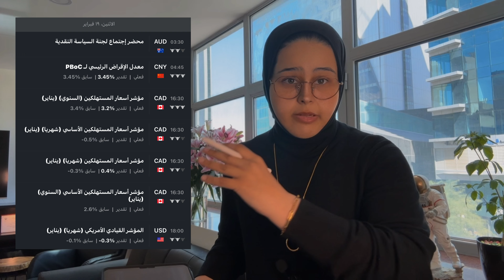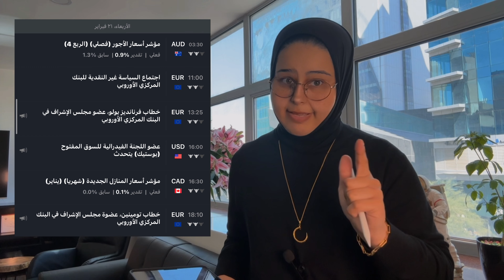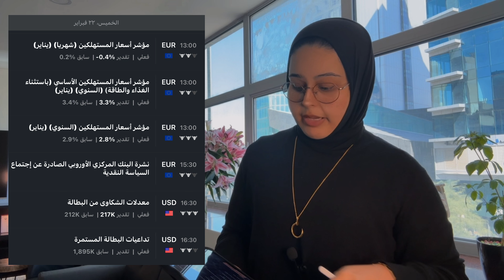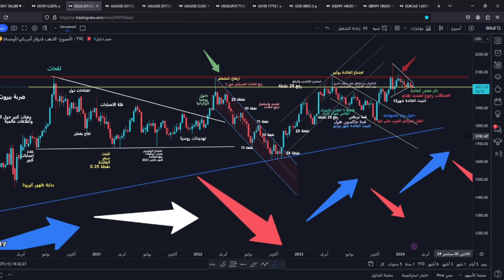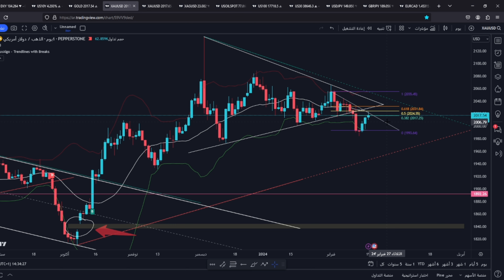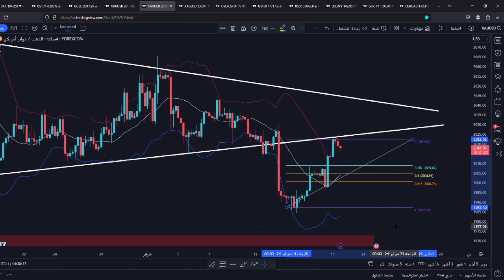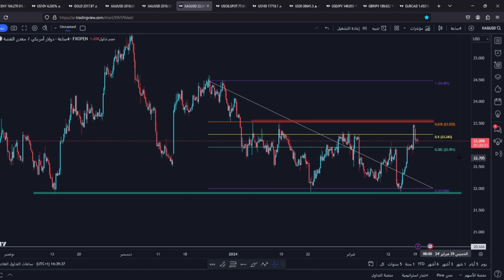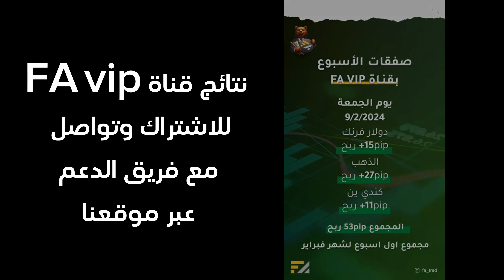تحليل الدولار و الذهب .. واهم بيانات الاقتصادية لهذا الاسبوع